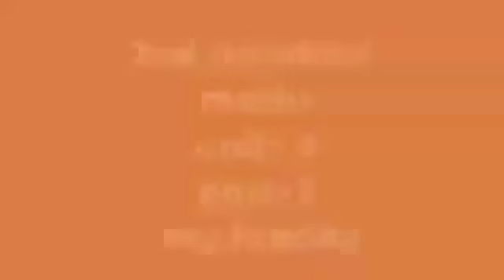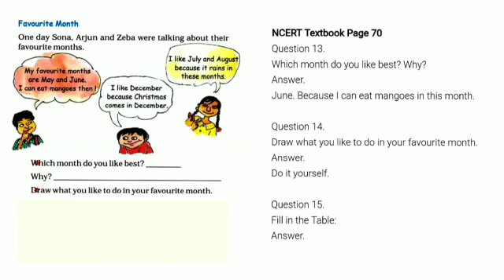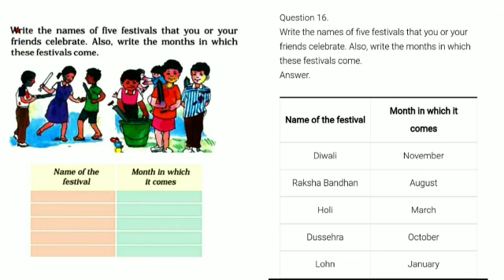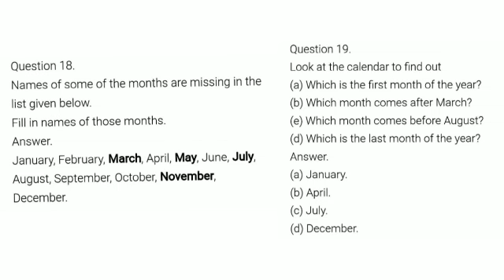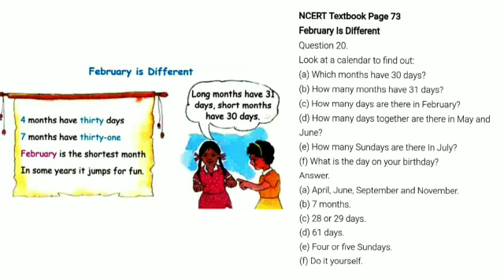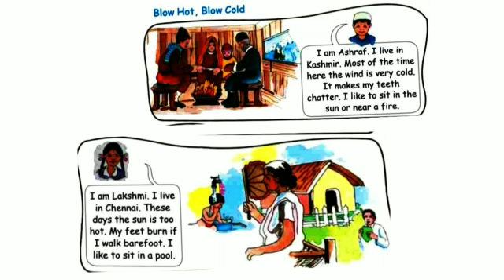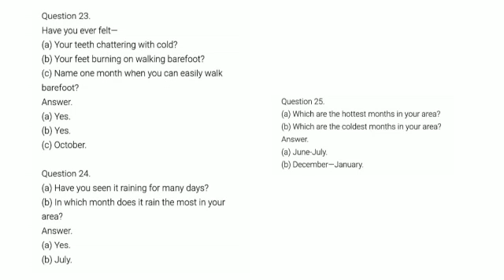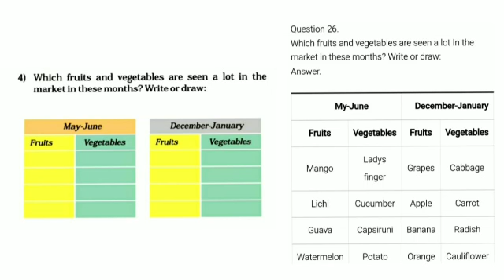II - STD - MATHS - UNIT 9 - MY FUNDAY